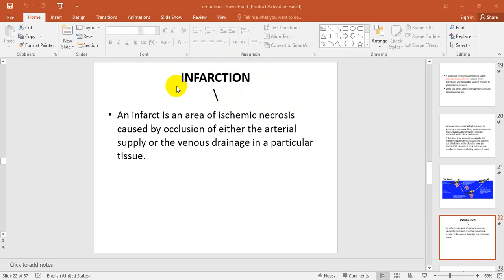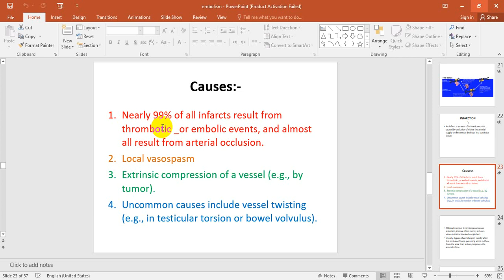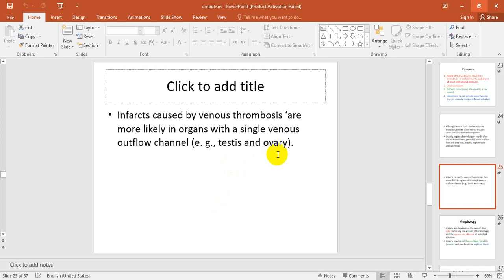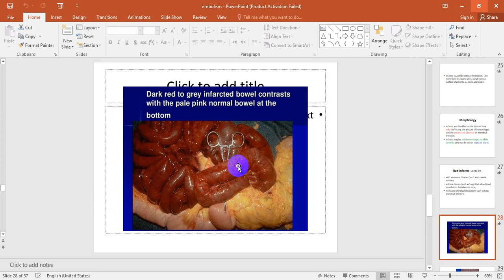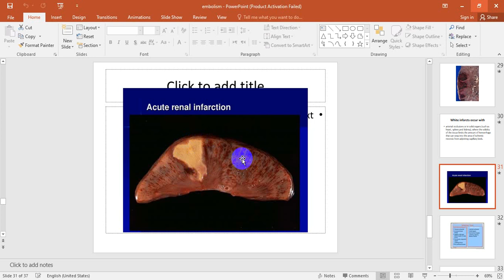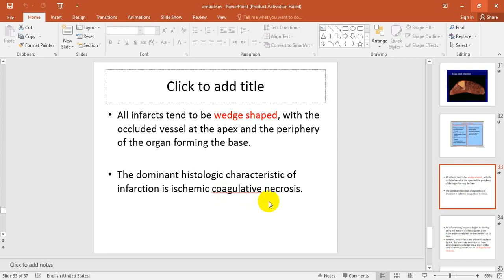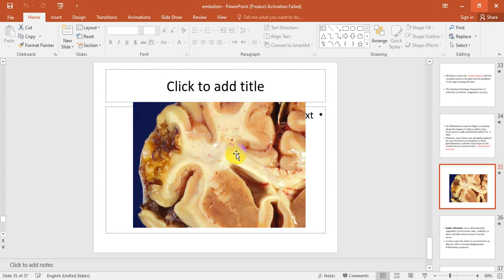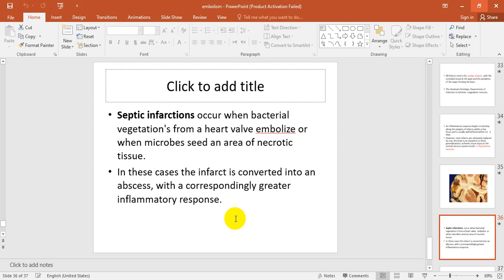lec 5 embolism & infarction part 2